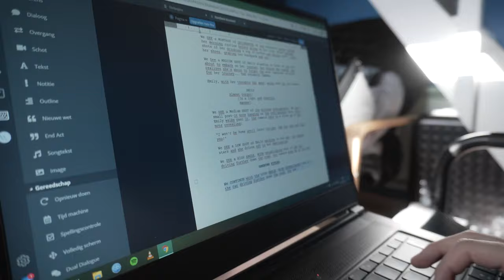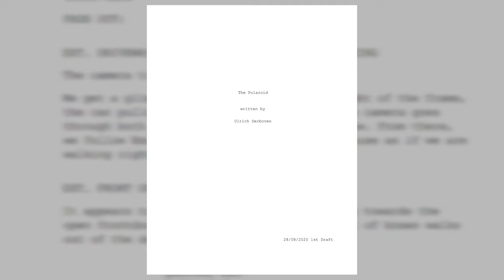MY RØDE REEL 2020 | THE POLAROID (Behind The Scenes)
(WATCH IN 4K = GOOD QUALITY)

The Polaroid - CREW
Director(s)
Jonas Jaeken & Ulrich Derboven

Writer
Ulrich Derboven

Editor
Jonas Jaeken

Mikael Verbiest

Cinematographer
Jonas Jaeken

Sharon Debremaeker

Sharon Debremaeker

The Polaroid - CAST
Emily
Evelien Poets

Miles
Mikael Verbiest

Secondary Mover / Shadow Person
Ulrich Derboven

SPECIAL THANKS
Els Jaeken
Family Wens
Kevin Dubois
Budgetcam